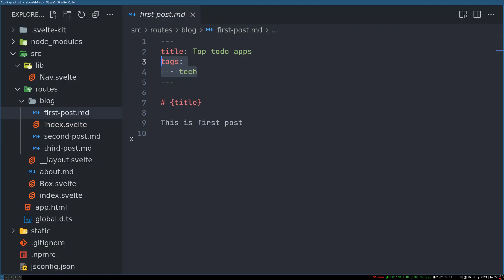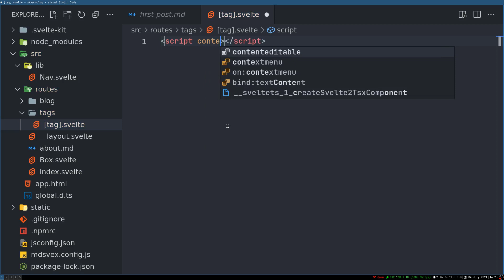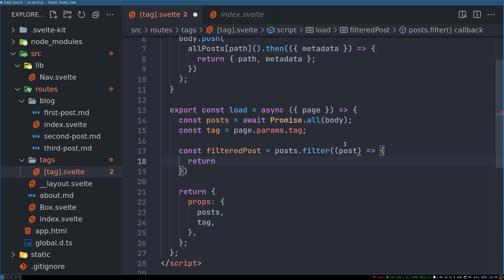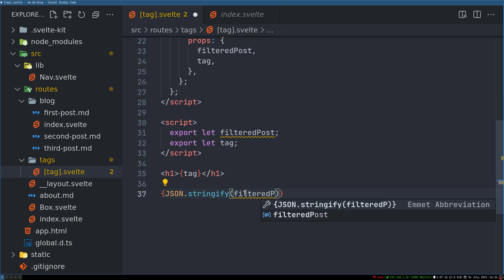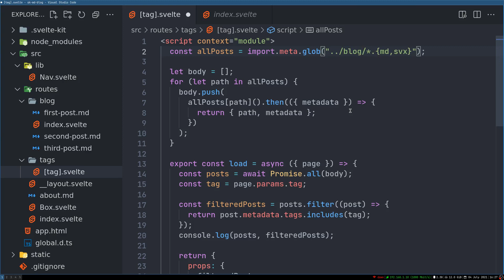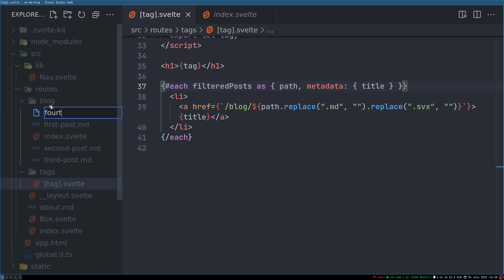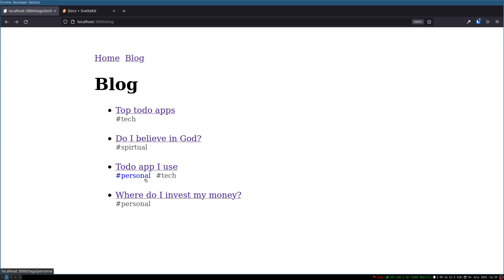Sveltekit Markdown Blog - Adding Tags - 7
In this video I will be showing you how to add tags to a Sveltekit markdown blog.